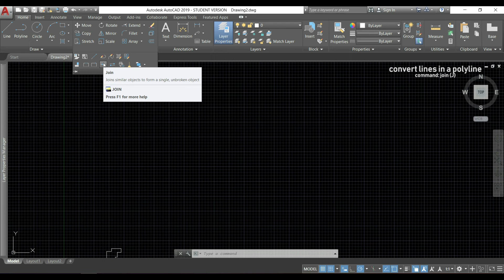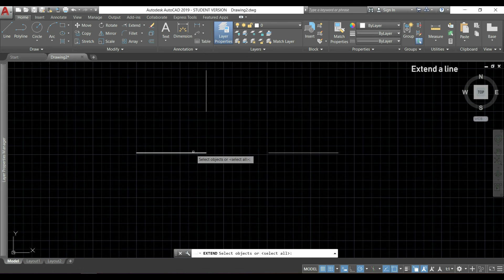Autocad - The Fastest Way to Convert Lines in a Polyline (command Join)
In this video I explain a simple method to convert lines in a single polyline. I do this process with the command join.

I also explain another way to use this command: joining two lines in a same axis.

Contents:
0:00 Convert lines in a polyline
0:48 Join two lines
1:36 Extend a line